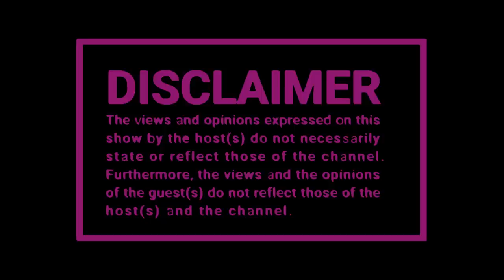TLOF TLOF, BBL Breakdown,Decoding Nigerian Men and the Art of Kuningier I DINEO RANAKA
TIME STAMPS:

00:00:06; - Opening
00:02:11; - When Was The Last Time You Had Sex?
00:04:25; - Dating Nigeria
00:09:57; - North African girls' bodies
00:15:48; - Men Are Naturally Cheat
00:20:51; - Long-term relationships
00:25:48; -Friendship allowance
00:31:15; - Slay Queen on Being a Slave Queen
00:36:59; -  How do Nigerian men get money?
00:41:40; - Nigerian men vs. South African men
00:46:33; - Cheating By Choice
00:48:23; - Why Men Cheat
00:54:34; - Marriage and Cheating: Remove Culture
01:00:35; - Sex With The Same Person
01:04:58; - South African men sexual fantasies
01:11:41; - Tummy Tuck and Revision
01:15:45; - Fat Butt Implants: Do They Work?
01:19:04; - Sex Life After Surgery
01:23:02; - Post-Op Care
01:25:32; - After Your Surgery, Do You Like Your Body?
01:25:57; - Trending For Stealing People's Men
01:30:39; - Why Do Women Fight With Other Women When Their Partner Cheats?
01:33:53; - Sex Tips For The Day
01:36:03; - Outro